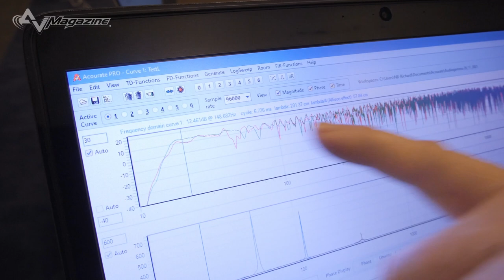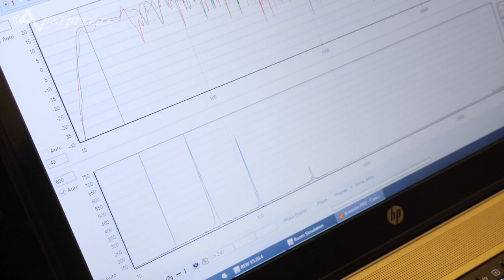Roma Hi-Fidelity 2021: Audiogamma - DRC on JBL S4700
Mario Richard (AudioREVIEW) illustra le elaborazioni digitali effettuate sul sistema di riproduzione con diffusori JBL S4700,  pre Rotel MICHI P5, doppio ampli mono Rotel Michi M8 e sorgente Auralic Aries G2.1, attraverso il software Roon Nucleus.